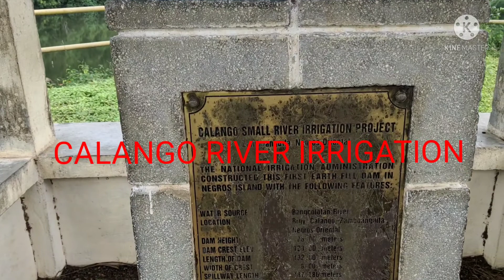Part 2 ng Zamboanguita adventure...